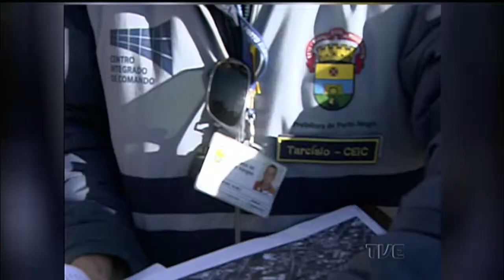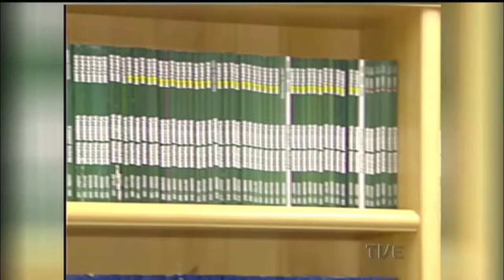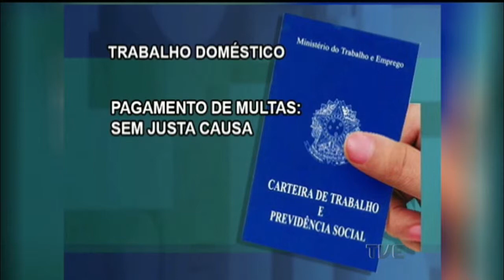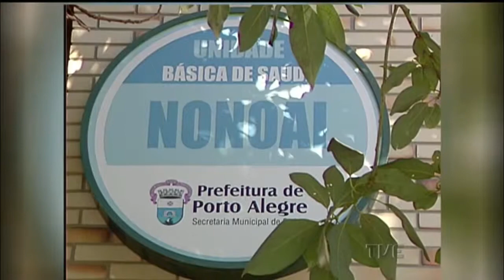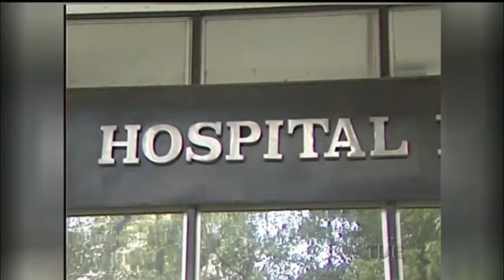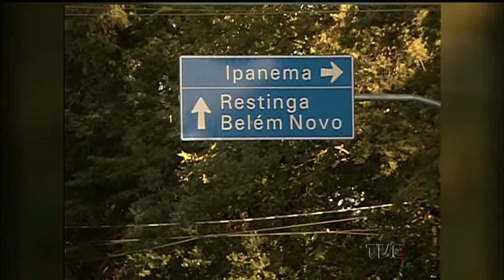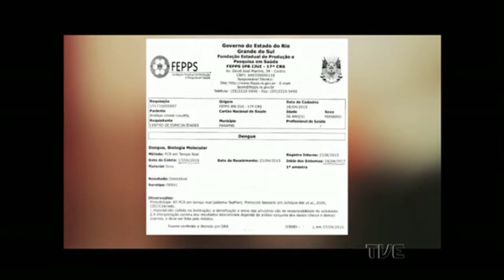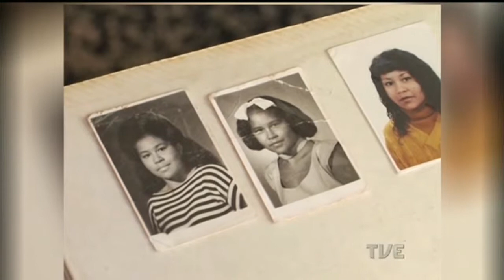Jornal da TVE | 2ª Edição - 07/05/2015